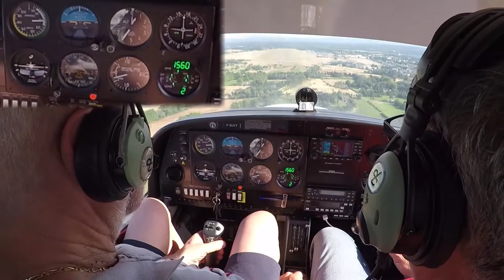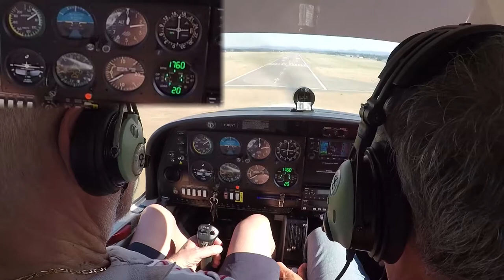BONUS Multi-Caméra (4/4) Vol retour Albertville - Avignon : atterrissage LFMV samedi 26 juin 2021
Pour changer des longues vidéo de vol, voici une idée qui date déjà un peu et se concrétise dans ces "4 bonus"

Comme il se doit, pour finir un beau vol, quoi de mieux qu'un atterro de précision pour sortir sur le premier taxiway vers le parking Echo ?!
C'est parti pour cette dernière séquence bonus.

0:00:00 Intro et séquence initiale, F-VT est n°1
0:00:38 Gopro 1, tête moi en pax arrière gauche (durée 2'15")
0:02:54 Gopro 2 cockpit (durée 1'54")
0:04:48 Gopro 3  (durée 1'27")
0:06:15 Caméscope  (durée 2'04")
0:08:20 FIN